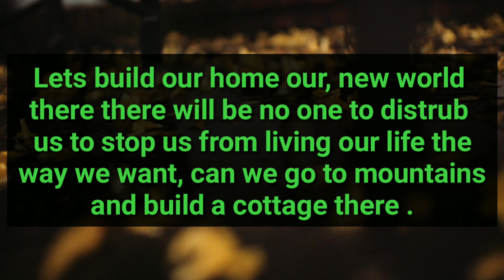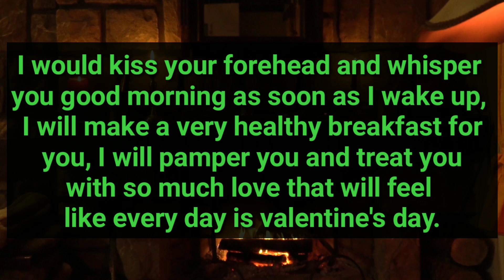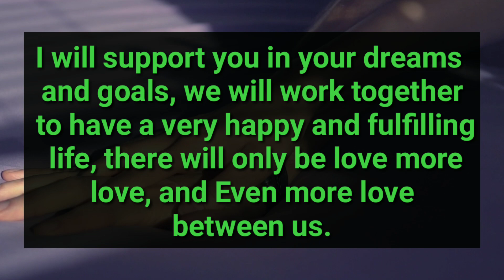Your Person Want To Take You Somewhere Far Away And Start A New life With You But..🙊🥰DM To DF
divine feminine
twin flame